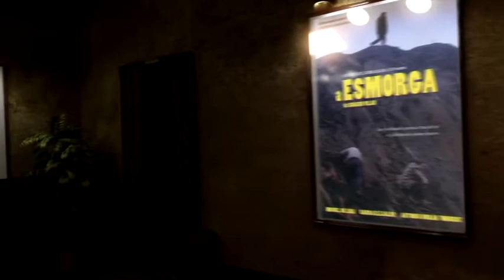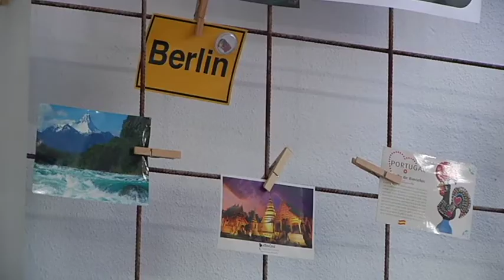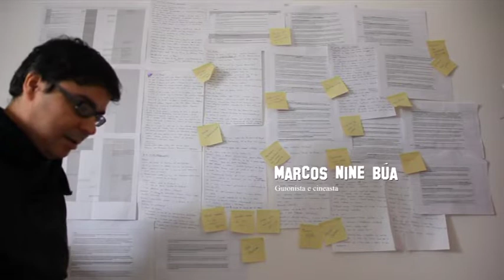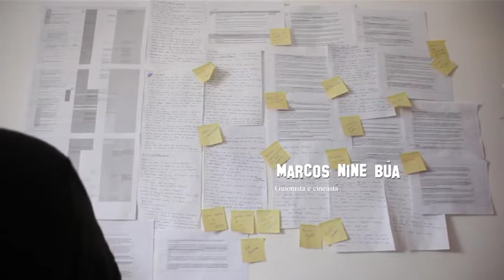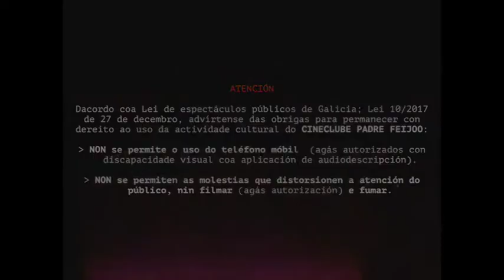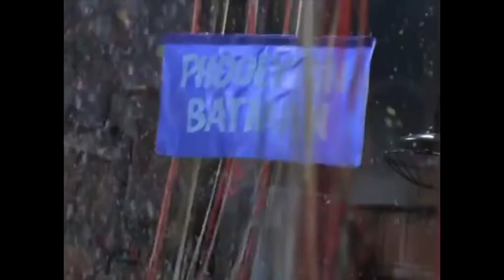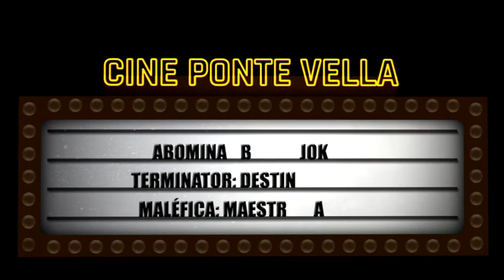Cinephilia 13 11 19